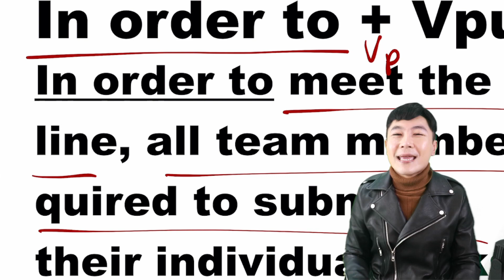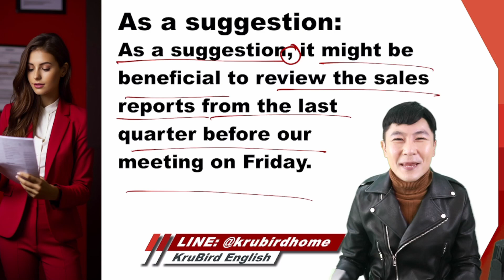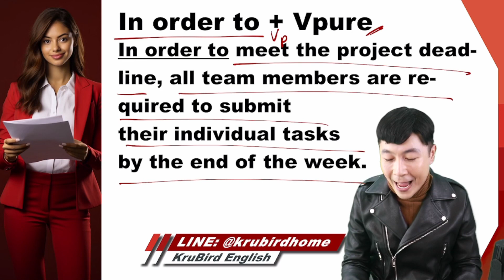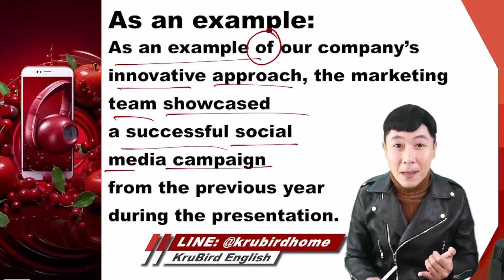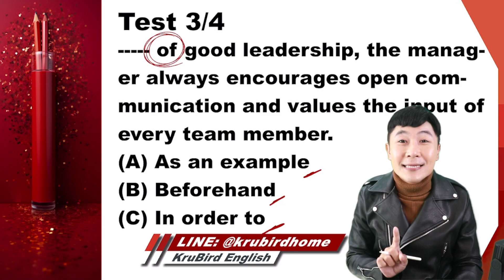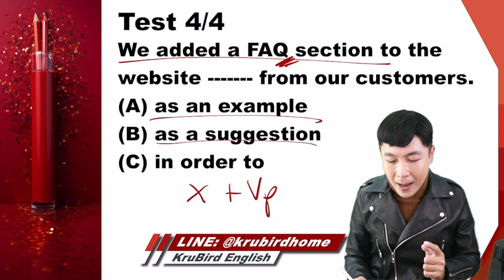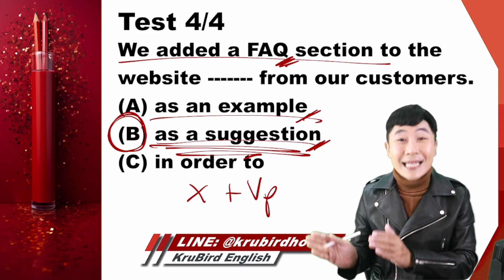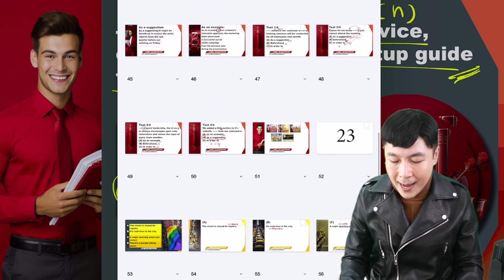💡 เฉลยแนวข้อสอบจริง TOEIC: 22 OCT 23